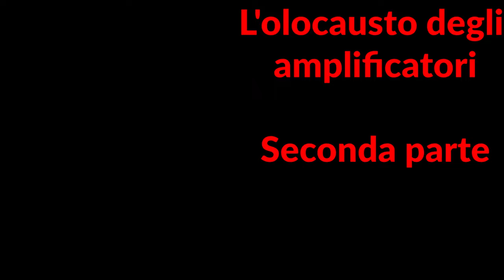L'OLOCAUSTO degli AMPLIFICATORI #2: L'ATROCITA' del Kenwood MALEDETTO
Secondo capitolo della MINISERIE sulla riparazione BRUTALE di amplificatori

Ho troppi amplificatori messi da parte sugli scaffali. Occupano spazio, sono guasti o imperfetti.

E' giunto il momento di verificarli e capire cosa posso tenere, e cosa DEVO GETTARE VIA, per fare spazio.

In questa parte, il solito Kenwood continua a darmi i soliti fottuti problemi, e sono costretto a squartarlo completamente per poterlo sistemare...

Fu vera gloria? Ai POSTER l'ardua sentenza!